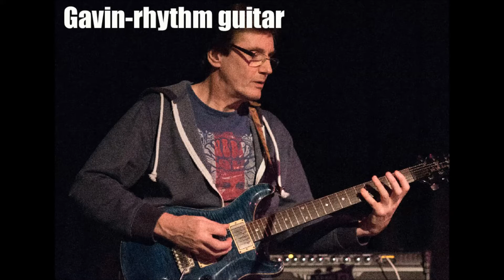" The native narcotics " Life is hard in a northern town ! 2017